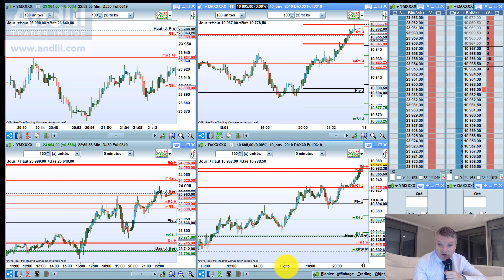Trader Inside 10 - Belle journée de trading 15 / 0 / 0 et test vidéo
Une journée de trading efficace avec un sans faute. Test aussi pour voir si le G5 de Dell est assez puissant pour faire de l'encodage 4K. Donc soyez indulgent pour la qualité c'est un test. Cordialement, Benoist Rousseau